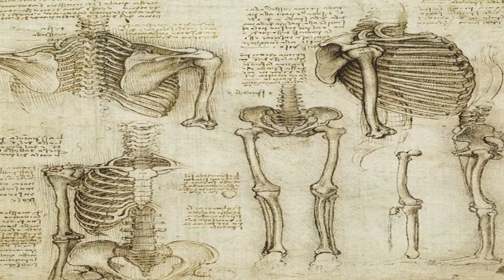La Noche de Los Libros.....Proximamente..Leonardo Da Vinci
Miercoles a las 23 h